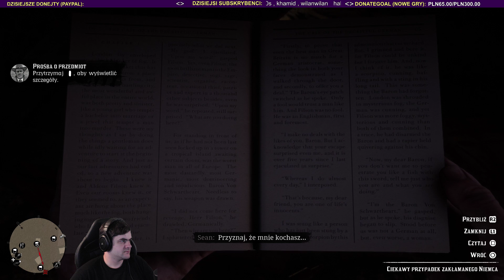IMPREZA W OBOZIE - Red Dead Redemption 2 (#10) / 30.10.2018 (#2)